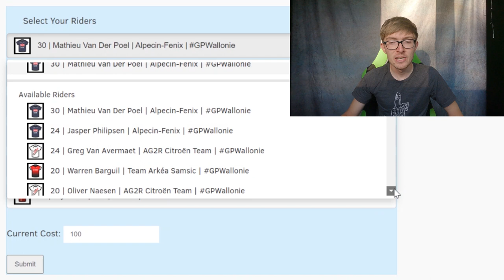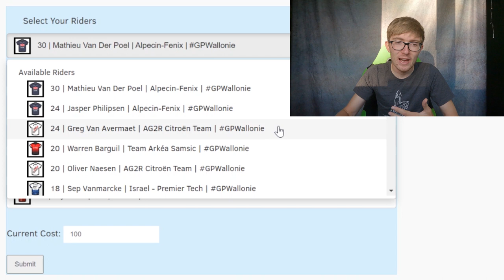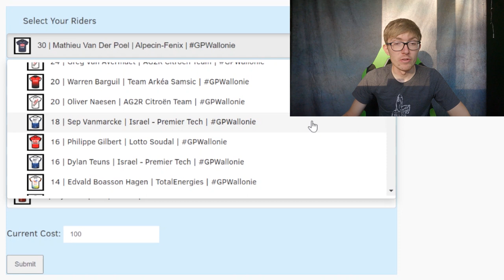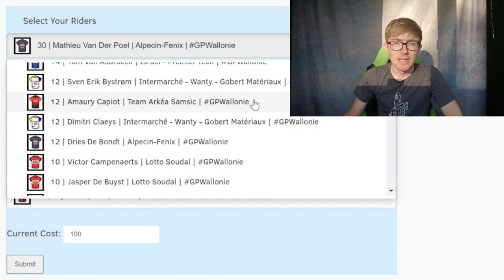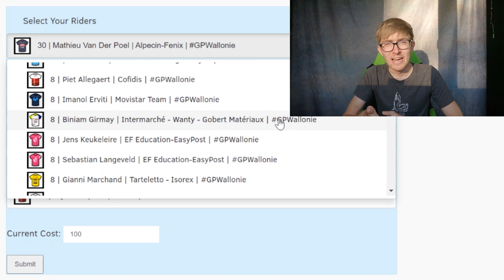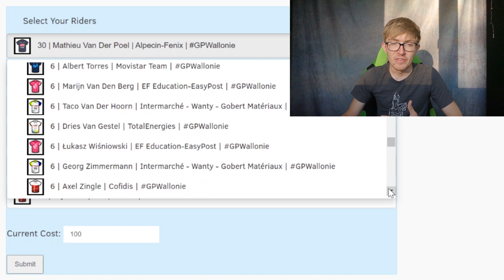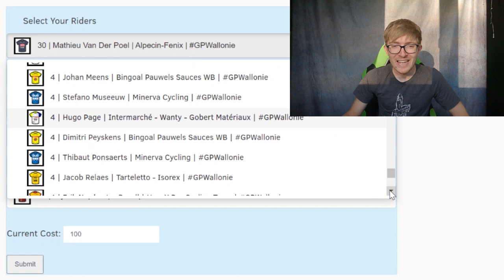VELOGAMES Grand Prix Wallonie 2022 PREVIEW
Superclasico round 28 takes us to Belgium where a reduced sprint is expected on the final cobbled climb. Mathieu van der Poel takes to the start with unknown form ahead of the world championships which arrive in just under 2 weeks time.
MVDP is 30 credits, is he worth it is it more efficient to spread your its over more riders?